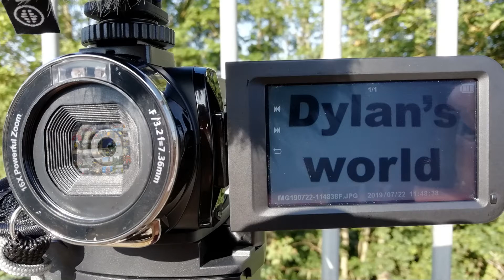Stagecoach East Enviro400 bus with a defective top deck window screen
Got on my work bus home on the 2/11/2020 when I heard a whistling sound which isn’t out of the ordinary for an E400 until I looked up and I saw daylight coming through a large gap between the window screen and the roof of the bus probably at least 15 centimetres long. I informed the driver when I got off at the buses final stop and he said he would have a look at it.